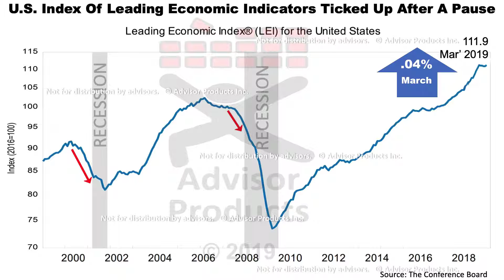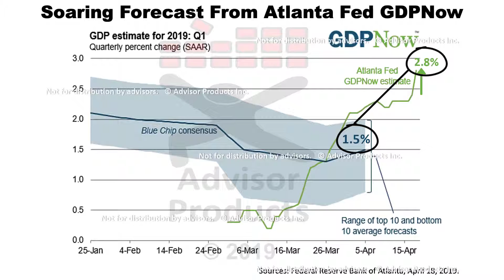RIA Content 20190419